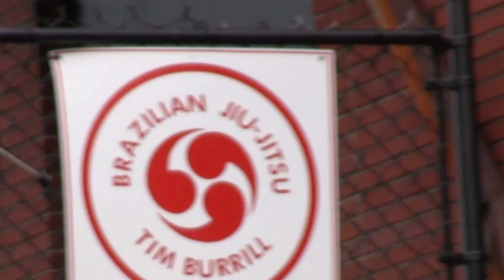Tim Burrill BJJ…watch in 720p, youtube doesnt like the 1080p for this video! :(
Check out Tim Burrill's BJJ in Providence R.I. Home of world class instructor Tim Burrill, MMA's elite Brennan Ward, and Josh Diekmann, in addition to countless number of high caliber competitors. You can expect to have the likes of Curtis Ward and Jay Jodoin bring your gi and no-gi game to another level. Thanks for having me down and opening your doors to Combat Sports Net, it was a family environment with no egos, and a blast to be around.